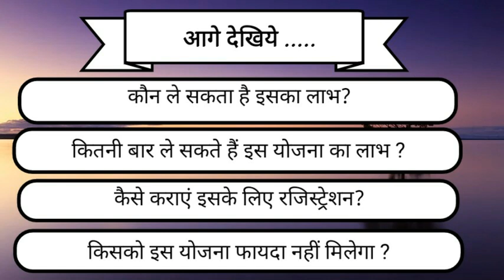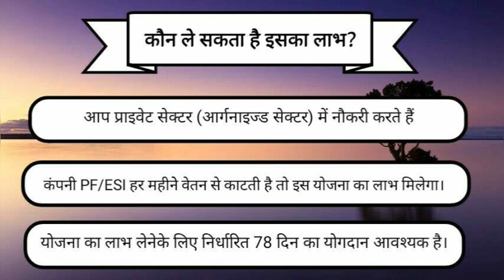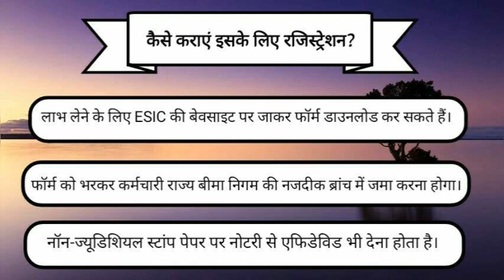अटल बीमित व्यक्ति कल्याण योजना || ATAL BIMIT VYAKTI KALYAN YOJNA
अगर कोरोना क्राइसिस के कारण आपकी नौकरी पर खतरा मंडरा रहा है तो अटल बीमित व्यक्ति कल्याण योजना आपके लिए मददगार साबित हो सकती है।कर्मचारी राज्य बीमा निगम (ESIC) की अटल बीमित व्यक्ति कल्याण योजना के तहत नौकरी जाने पर सरकार 24 महीने तक आपकी आर्थिक सहायता करती है। इस योजना का लाभ लेने के लिए योजना में आपका रजिस्ट्रेशन जरूरी है।